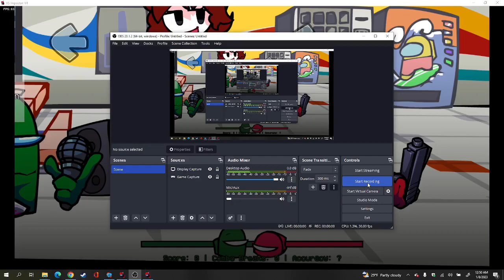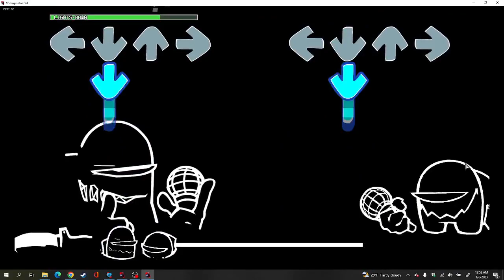Lights Down Rechart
the lag is immaculate